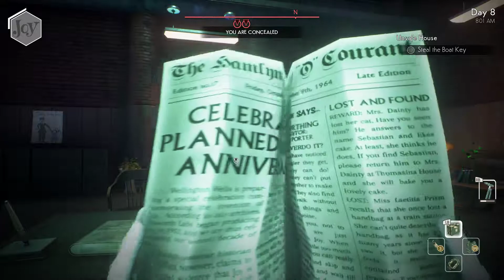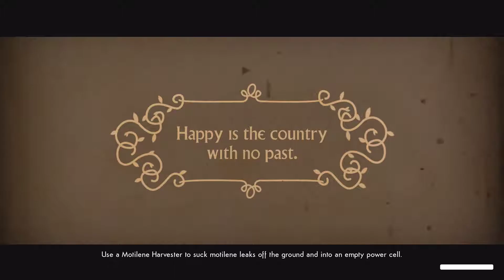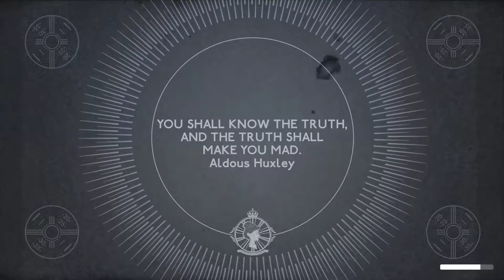The Great Escape - We Happy Few - Let's Play - 51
Episode 51 of Let's Play We Happy Few is here! We infiltrate Byng's safe house, and in turn defeat him, then we make our great escape; Sally and Gwen, the Two Musketeers. Enjoy!